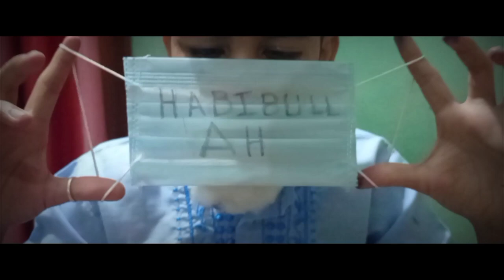The sarcastic habibullah trailer|MR E.R|2021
Hey guyz
I hope aapko hamari video achchhi lagi hogi
Aur ummeed karta hun ki aap hamari video ko like aur share zaroor karenge.
I hope aapko hamara trailer pasand aaya hoga esake series jaldi start hojae gi agar pasand aaya he to comment karke zaroor batana aur agar aantak channel ko subscribe nahi kiya he to jaldi se channel ko subscribe karo aur bell notification bhi aun karadena jisse aane vale har video ki aapko notification mil jae gi to bas aaj ke liye itna hi jaldi series start ho jae gi to jitna ho sake es video ko share karo jisse dusro logo ko bhi hamari new series dekhne ka moga mile aur stay home stay safe